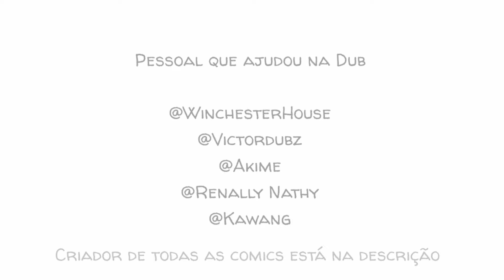COMPILADO DE DEKU X IPPAN | (DUBLADO)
ISSO É UM COMPILADO DE TODOS OS VIDEOS DE IPPAN X DEKU
Os créditos de cada artista está nos vídeos separados.

Criador das comics
- VLIZZ (TWITTER)
- Alexico (Twitter)
Chloberton.
Elenco
ippan josei - @renallynathy_Ofc
Midoriya / Mineta - Eu
Bakugou - @Akime923
ALL might - @Victordubz
Mãe do Midoriya - @WinchestersHouse
Uraraka - @kawanyfonseca317 (tiktok)
Elenco vídeo antigo
Deku - Diego